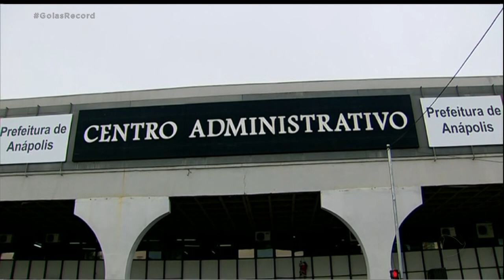CARNAVAL: FISCALIZAÇÃO É REFORÇADA EM ANÁPOLIS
EM ANÁPOLIS, A PREFEITURA TAMBÉM PROMETE UMA PUNIÇÃO RIGOROSA PRA QUEM PROMOVER AGLOMERAÇÕES DURANTE O CARNAVAL. QUEM APENAS PARTICIPAR DE UMA FESTA CLANDESTINA PODE RECEBER UMA MULTA DE TRÊS MIL REAIS.